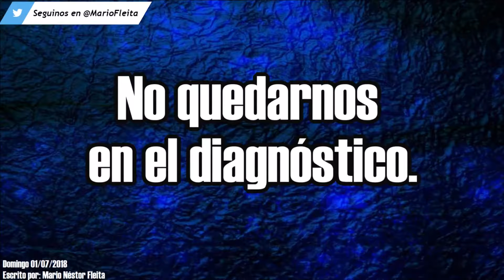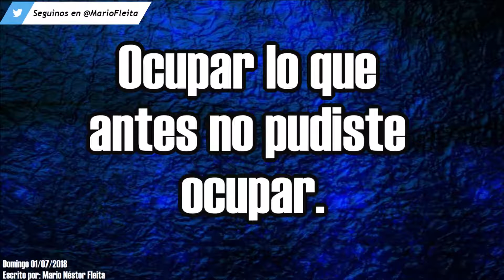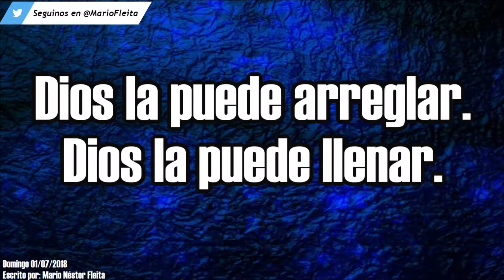“LA SAL DE LA NACIÓN” (Fragmento) – Marcos 9:50 NTV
Licenciado Mario Fleita. Pastor fundador y presidente de la Iglesia Poder de Dios Argentina
Transmitido EN DIRECTO, desde Buenos Aires.

Si quieres apoyar este Ministerio, puedes enviar tus donaciones a:  CTA. CTE 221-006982/9 - CBU 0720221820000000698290 - Banco Santander Río